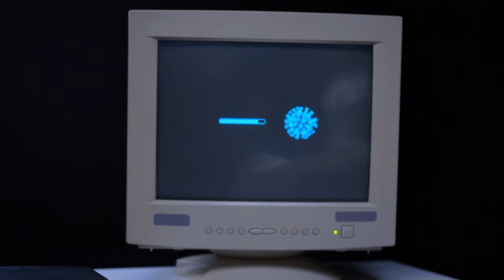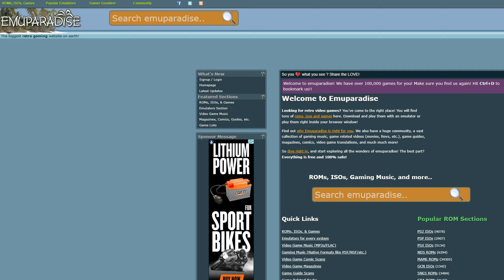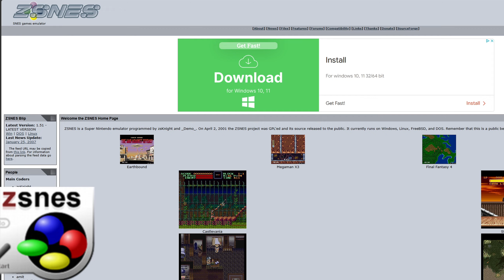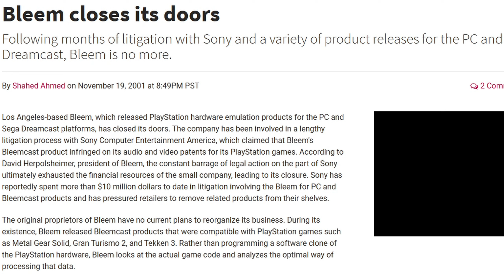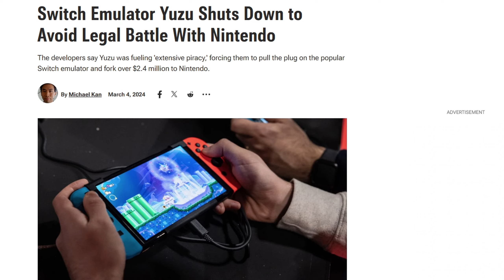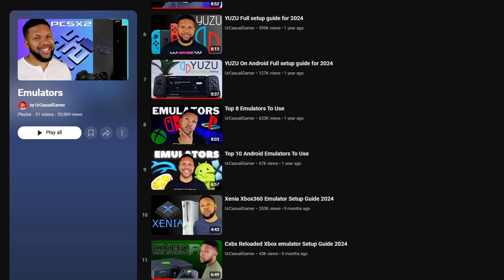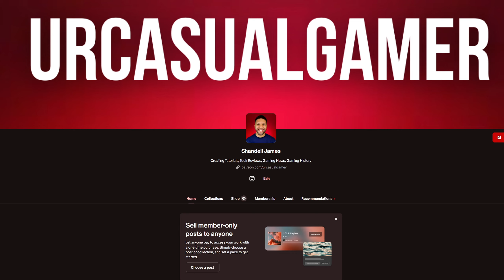How Emulation Will Save Gaming Forever